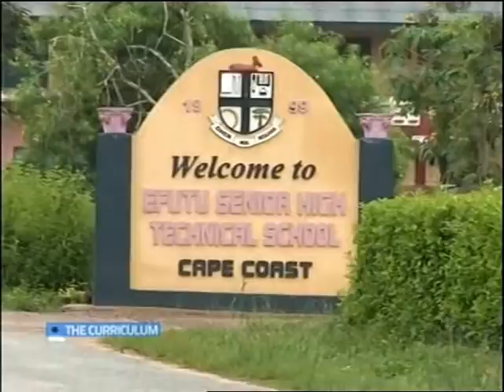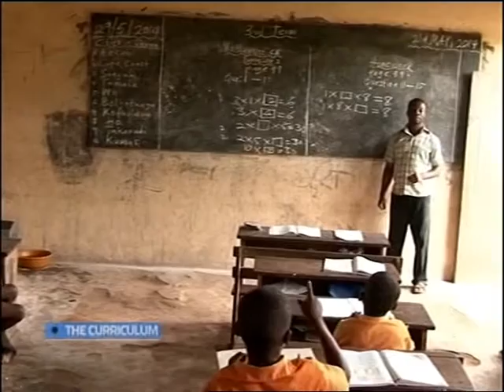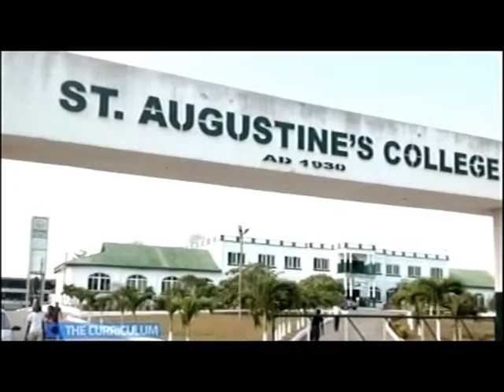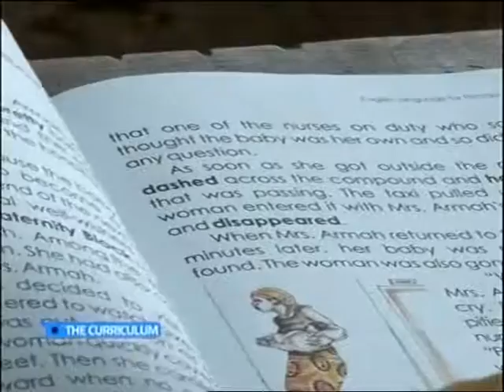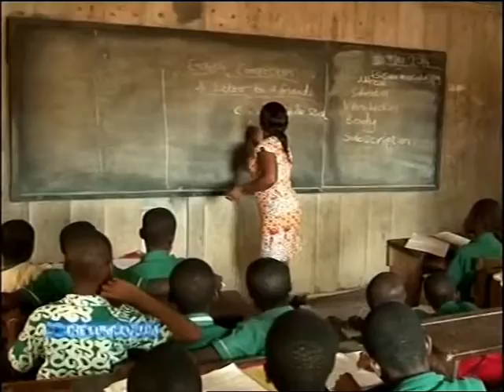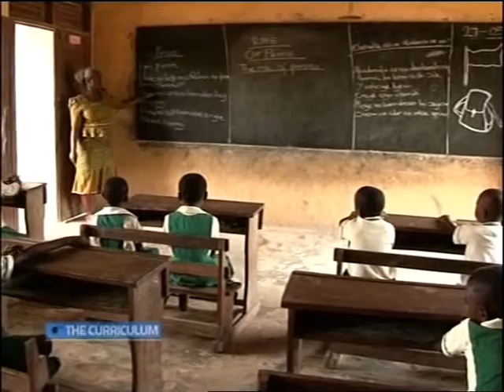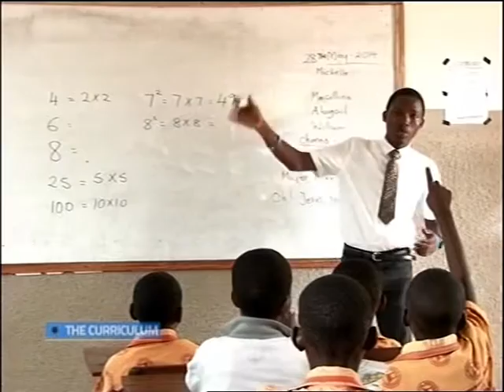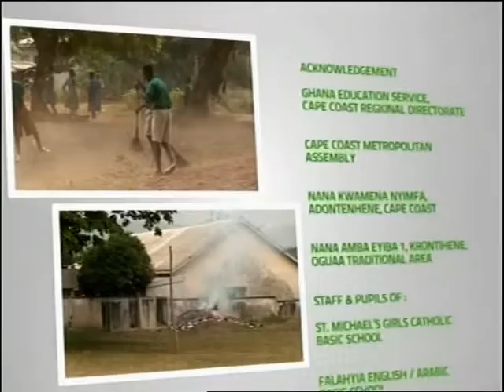The Curriculum Episode 9 - Documentary - Distance Education & Teacher - Pupils Contact Hours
This documentary is about Distance Education and Teacher - Pupils Contact Hours